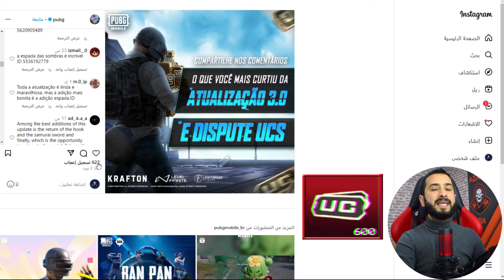فرصة الحصول على 600 شدة مجانا🔥تسريبات السيزون الجديد+تسريبات سيزون 6+تسريبات ببجي+تحديث ببجي 3.1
رابط يلي حكينا علية بالفيديو لكسب 600 شدة مجانا 👇👇
مع الاثبات✅ اشحن السيزون 5 ببلاش حتى RP 100😱شحن شدات بيجي مجانا 2024+شحن شدات ببجي مجانا+شدات ببجي
رابط صفحتنا على تل جرام للمسابقات والاكواد كلشي جديد عن ببجي موبايل 💕

الصندوق المميز القادم ببجي الصندوق المميز الجديد ببجي تسريبات الصندوق المميز القادم موعد نزول الصندوق المميز القادم ببجي موبايل
استعراض رويال باس السيزون 6 الجديد ببجي
a6 royal pass pubg mobile rp100
تسريبات السيزون 6 ببجي موبايل اضافات تحديث ببجي الجديد 3.1 القادم الموسم الرابع A6 ROYAL PASS PUBG MOBILE
تسريبات الرويال باس السيزون 6 ببجي موبايل
تسريبات ببجي الجديدة
تسريبات رويال باس السيزون 6 ببجي موبايل
update pubg 3.1
pubg mobile 3.1
اضافات تحديث ببجي الجديد 3.1
تحديث ببجي القادم 3.1
مود ببجي الجديد 3.1 ببجي موبايل
مود ببجي القادم 3.1
مود ببجي الجديد
شحن شدات ببجي مجانا 2023 uc 300
خريطة ببجي الجديدة تحديث 3.1
pubg a6 rp a7 rp 100
تجربة المود الجديد ببجي pubg 3.1
مود ببجي الجديد 3.1 القلعة الثلجية ببجي 3.1
استعراض اضافات ببجي الجديدة تحديث ببجي القادم 3.1 ببجي موبايل 3.1
تسريبات السيزون 6 ببجي موبايل استعراض الرويال باس الموسم 6 الجديد كامل PUBG MOBILE SEASON A6 a7 ROYAL PASS
البكجات القادمة ببجي الصناديق القادمة ببجي عجلات الحظ القادمة ببجي
البكج المميز القادم ببجي الصندوق المميز الجديد ببجي
كيف احصل على بكجات هدايا سكنات ببجي
اكواد استرداد جوائز سكنات بكجات ببجي
اكواد ببجي استرداد جوائز هدايا سكنات رقصات
منظور الايباد
خدع ببجي قلتشات
تفعيل منظور ايباد وتقسيم الشاشة التحديث الجديد ببجي
لقب ببجي الجديد
القاب ببجي جديدة
اكواد ببجي موبايل ريديم
اكواد استرداد ببجي 2024
هدايا ببجي
سكنات ببجي مجانا
بدلات نادرة ببجي
اكواد ببجي
اكواد استرداد سكنات بدلات ببجي
اكواد استرداد هدايا جوائز سكنات بكجات شعبيات
اكواد redeem ببجي Redemption code
كيف احصل على هدية ببجي
احصل هدايا كود Code PUBG
اكواد رقصات ببجي
عروض ببجي الكوريه vpn
عروض ببجي vpn
ببجي السيزون 6 ببجي
بطاقات الشخصية ببجي
قسائم شخصية ببجي
تسريبات السيزون 6 التقييم ببجي
تسريبات سيزون 6 رويال باس 6
سكنات رويال باس السيزون السادس 6 ببجي
RP السيزون 6 ببجي
تسريبات ببجي 6
التحديث القادم 3.1 ببجي
تحديث ببجي الجديد 3.1
استعراض اضافات تحديث ببجي الجديد 3.1
pubg 3.1
pubg update 3.1
تسريبات السيزون 6 الجديد ببجي موبايل
موسم a6 الجديد ببجي
سيزون 6 موسم 7 سيزون 7 ببجي
اضافات التحديث الجديد 3.1 ببجي
ملف 90FP فريم ببجي 90 اطار
تسريبات السيزون a6 ببجي
تسريبات السيزون A6 الجديد ببجي موبايل
تسريبات السيزون السادس ببجي موبايل
تسريبات سيزون 6 السادس ببجي
التحديث الجديد ببجي 3.1
الرويال باس 6
السيزون a6 a7 ببجي موبايل
royale pass a7 rp5 rp100 A6 pubg
تسريبات الموسم 6 ببجي موبايل الموسم a6 ببجي
تسريبات السيزون 6 ببجي موبايل الموسم 6 ببجي
تسريبات ببجي السيزون 6 تسريبات الموسم 6 ببجي
تسريبات السيزون 6 الشهر 6 الرويال باس A6 ببجي
تسريبات السيزون A6 في لعبه ببجي
تسريبات ببجي الموسم a7 السيزون A7
الموسم 7 ببجي موبايل سكنات الموسم 7
كم سعر الرويال باس الجديد 6 السادس ببجي
تسريبات ببجي موبايل السيزون 6 pubg a6
تسريبات السيزون 6 الشهر 6 رويال باس اربي الموسم a6
سيزون 7
Pubg mobile season a6
فتح الرويال باس السيزون 6 ببجي
بدلة اربي RP100 ببجي 6
سكن بدلة rp100 اربي ببجي 6
pubg A6 A7
تسريبات السيزون A6 الخامس الجديد ببجي
تسريبات السيزون الجديد ببجي
رقصات ببجي
احصل على رقصات ببجي مجانا
رقصات السيزون 6 ببجي
رقصة الرويال باس السيزون 6 ببجي
الرويال باس السيزون 6 بدلات سكنات رقصات السيزون A6 ببجي pubg a6
تفتيح البكج المميز الجديد ببجي
تفتيح الصندوق المميز الجديد ببجي
اختراق سيزون 6 استعراض رويال باس سيزون 6 RP1-100 موعد انتهاء سيزون 5 وبدأ سيزون 6 استعراض جميع تسريبات السيزون 6 ببجي موبايل فتح استعراض الرويال باس السيزون 6 كامل تسريبات الرويال باس السيزون 6 ببجي كاملا سكنات الموسم A6 ببجي كامل
تسريبات الموسم a6 a7 في لعبه ببجي موبايل اضافات تحديث ببجي الجديد 3.1 رسميا سيزون 6 وبداية موسم Pubg Mobile Season 6
تغيير سعر شحن الرويال باس السيزون 6 ببجي موسم a6 ببجي
تسريبات السيزون 6 ببجي C6S15
تسريبات c6s16 a6
موعد بداية السيزون 6 ببجي
سكن جب السيزون a6 ببجي سكن سيارة رويال باس السيزون a6 ببجي
سكن سلاح رويال باس المطور السيزون 6 سلاح الموسم a6
 pubg my royale pass a6 a7
رفيق ببجي الجديد
اضافات التحديث 3.1 ببجي
تسريبات التحديث 3.1 ببجي
موعد تحديث ببجي 3.1
موعد نزول تحديث ببجي الجديد 3.1
موعد التحديث 3.1 ببجي
قلتشات ببجي قلتشات التحديث الجديد ببجي
اضافات التحديث 3.1
 pubg 3.1